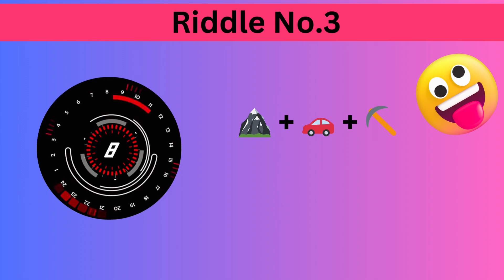Pedestrian and Traffic Dynamics"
PuzzlePantheon
Welcome to PuzzlePantheon, where the art of solving becomes an epic journey of the mind. Immerse yourself in a world of brainteasers, riddles, and mind-bending puzzles that will challenge your intellect, ignite your curiosity, and leave you craving for more. Our mission is to create a community of puzzle enthusiasts who revel in the joy of unraveling mysteries, all while fostering a spirit of collaboration and exploration. Join us on this exhilarating adventure into the realm of riddles and enigmas that will expand your cognitive horizons A pedestrian (🚶‍♂️) is walking along a sidewalk and approaches a traffic signal (🚦). There is a road (🛤️) with moving cars (🚗) and a railway track with a train (🚃) on it. The train is followed by a line of cars (🚃🚗). A measurement tool (📏) is present, indicating a certain distance. The cars on the road slow down (⬇️🚗) due to the presence of the pedestrian. The road leads to a highway (🛣️), but there's a red "X" (❌) symbol indicating a closure or prohibition..